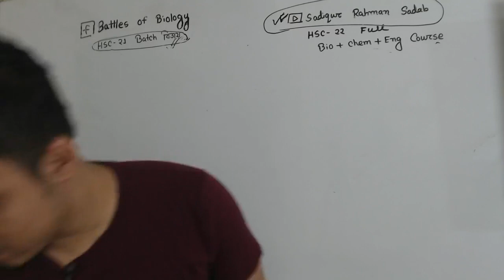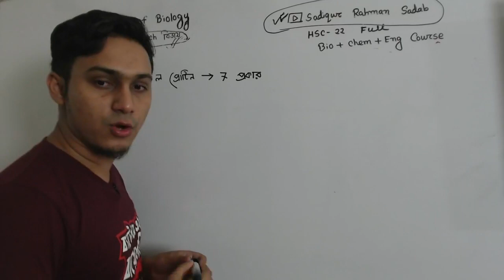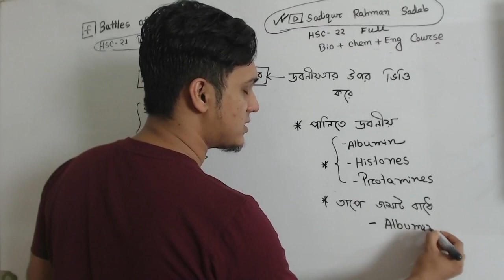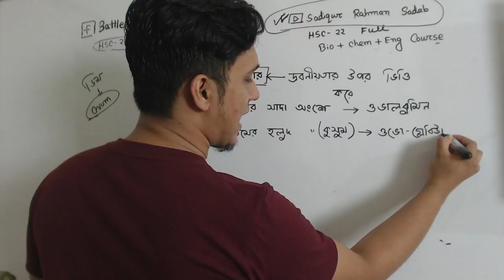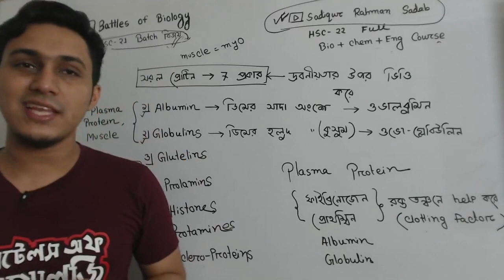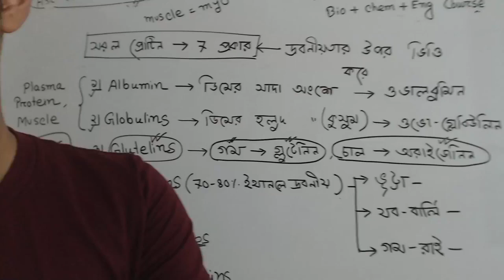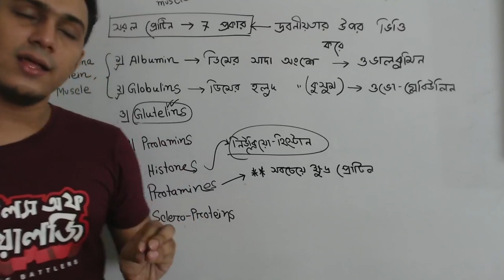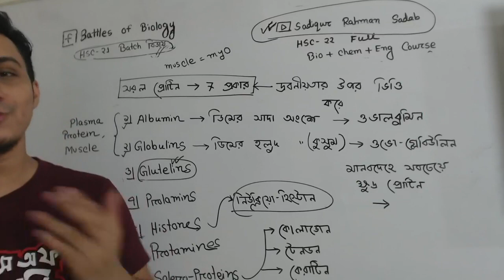সরল প্রোটিন | সাদিকুর রহমান সাদাব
আমাদের কেমেস্ট্রি কোর্স সমূহঃ

১) কেমেস্ট্রি ১ম পত্র ফুল কোর্স
ক্লাস সংখ্যাঃ৮০
এক্সাম সংখ্যাঃ৮০
পেমেন্টঃ২০০০ (এককালীন-অফরেতযোগ্য )
ক্লাস টাইমঃ শনি-বুধ সন্ধ্যা ০৭.৩০ টাকা
ক্লাস শুরুঃ১৭ এপ্রিল ( যে কোন সময় ভর্তি হওয়া যাবে কোর্স চলাকালীন -সব ক্লাস রেকর্ডেড থাকবে)

২) কেমেস্ট্রি ২য় পত্র ফুল কোর্স
ক্লাস সংখ্যাঃ৮০
এক্সাম সংখ্যাঃ৮০
পেমেন্টঃ২০০০ (এককালীন-অফরেতযোগ্য )
ক্লাস টাইমঃ - সন্ধ্যা ০৭.৩০ টাকা
ক্লাস শুরুঃ১৮ এপ্রিল ( যে কোন সময় ভর্তি হওয়া যাবে কোর্স চলাকালীন -সব ক্লাস রেকর্ডেড থাকবে)

৩) CHEMISTRY 2000 MCQ SOLVE
ক্লাস সংখ্যাঃ২০০ (রেকর্ডেড )
এক্সাম সংখ্যাঃ২০
ক্লাস টাইমঃ ডেইলি ০২ টা ক্লাস দেওয়া হবে
পেমেন্টঃ১০০০ (উপরের দুইটা কেমেস্ট্রির একটা করলেই তোমার জন্য এই কোর্স ৫০০ টাকা ) (এককালীন-অফরেতযোগ্য )
ক্লাস শুরুঃ১৪ এপ্রিল থেকে